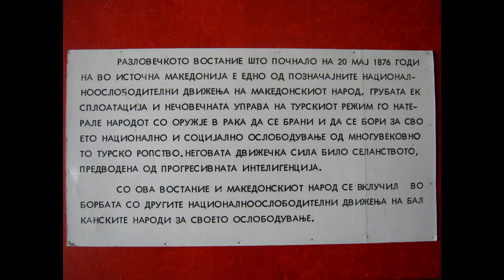RAZLOVCI (OPSHTINA DELCHEVO) - PSD GOLAK DELCHEVO (Makedonija).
Selo Razlovci se naogja vo naj juzhniot i povisokiot del na kotlinata Pijanec,koe e oddalecheno od gradot Delchevo 19 km.Toa e smesteno vo centralniot del na razlovechkoto pole i toa na padinite na planinata Obozna od 690 m.n.v. - 720 m.n.v.Na dolniot del od seloto teche reka Bregalnica,dodeka od istok e zagradeno so sredno visokata planina Sredna.Razlovci ima okolu 360 kukji i e vtoro selo po golemina vo Opshtina Delchevo.Do seloto vodi asfalten pat od Delchevo preku selo Trabotivishte.Seloto ima golemo kulturno-istorisko znachenje bidejki tuka bilo organizirano Razlovechkoto vostanie a vo znak na toa vo centarot na seloto postoi i spomen dom na Razlovechkoto vostanie.Seloto se karakterizira so tradicionalno-aftentichni kukji kako i so tradicionalna hrana.Seloto raspolaga so shumski fond kako i so zemjodelski povrshini pogodni za gradinarski,zhitni i ovoshni kulturi.Vo Razlovci ima ambulanta,devetoletka,poshta,biblioteka,tekstilna konfekcija IGMA Teks koja vrabotuva nad 100 lugje kako i nekolku prodavnici za prehrambeni proizvodi.
Klimata vo Razlovci e umereno-kontinentalna so sredna godishna temperatura od 10 celziusovi stepeni,so zheshki suvi leta i ladni vlazhni zimi.

PSD GOLAK Delchevo (Makedonija)